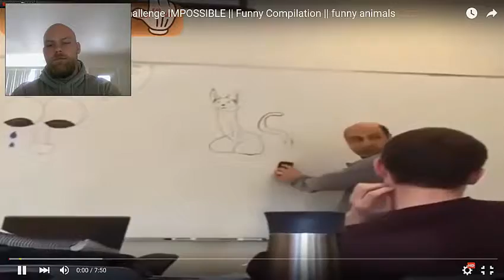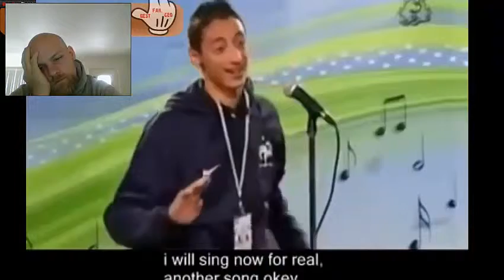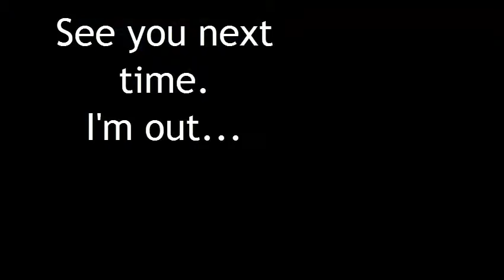try not to laugh